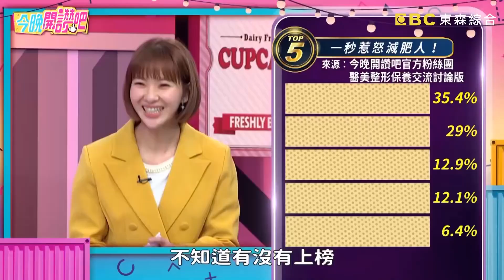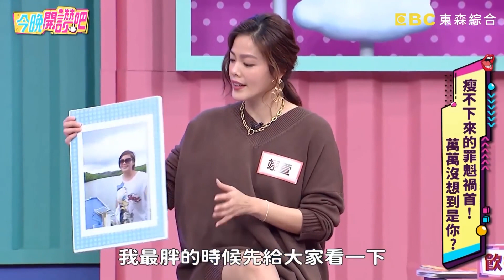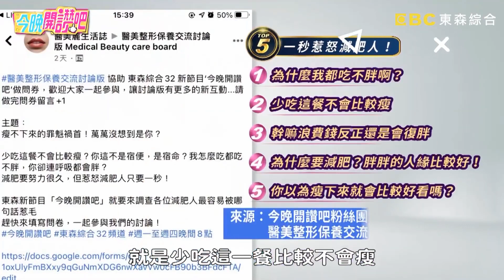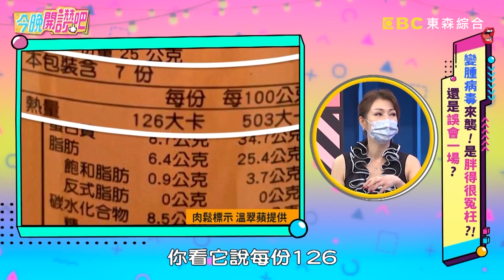再不減肥夏天就要來了！跟著小禎３TIPS輕鬆減脂！這食物是降脂好幫手！胡盈禎︱精選特輯︱今晚開讚吧